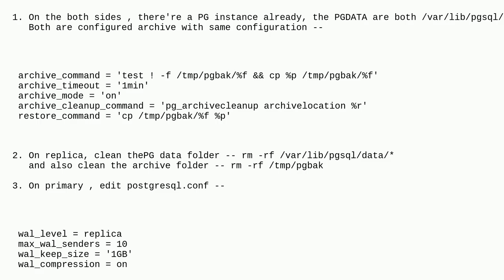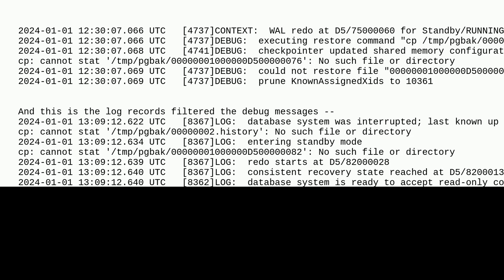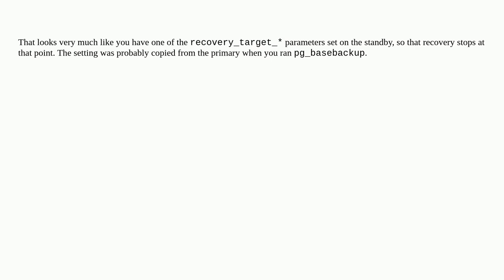Dba: postgresql replication failed with "No such file or directory" for wal file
postgresql replication failed with "No such file or directory" for wal file

A special thanks goes out to the community

  replication postgresql